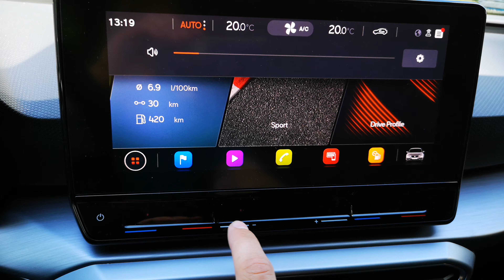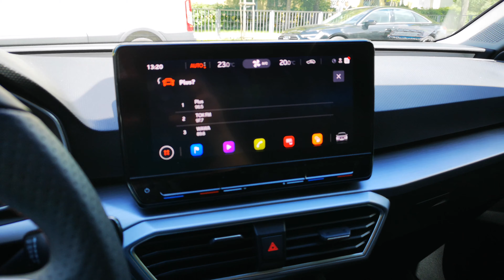Seat Leon 2020 interior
New seat leon 2020 interior

Have to say that i was sceptic but interior is really nice. Display nice and works fast.
Seats are awesome, much comfortable then leon mk3.
Steering wheel is amazing, new design, more sporty, grate material.

What i didnt like is space around gearbox, as theres something missing to me